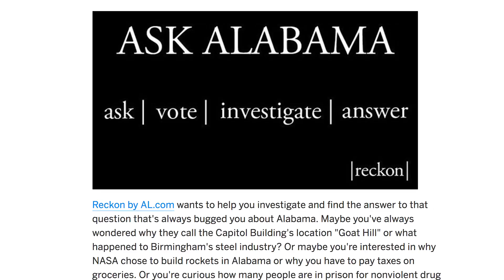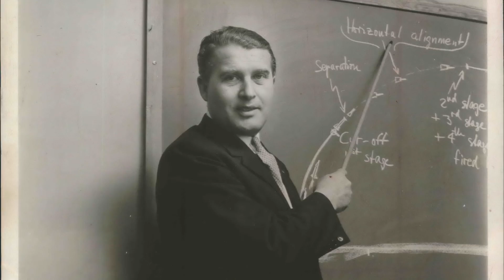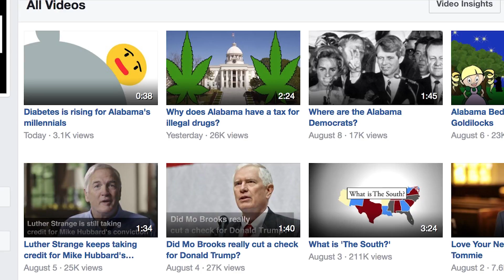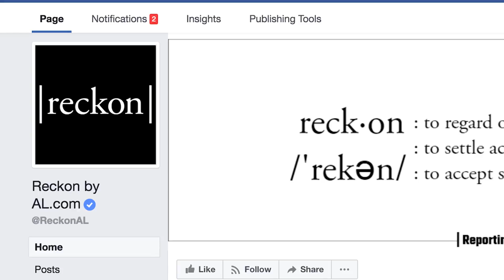Ask Alabama: Was Wernher von Braun really a Nazi?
We look at one of the most important men in the field of rockets and space travel and his sordid past with the Nazis during World War II.